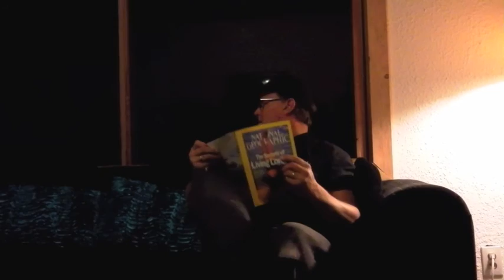South Fork Zombies III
The next chapter in the series of the same name. Enjoy The Riding Dead !